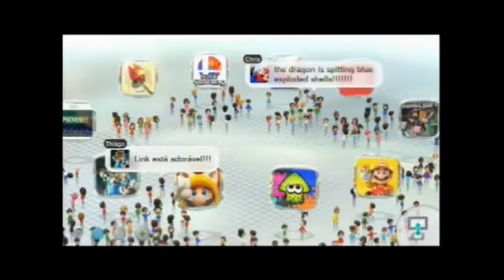Shovel Knight: Specter of Torment (Wii U) - Gameplay & First Impressions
This is the first video of this kind to be featured on my channel. I am playing the new installment of Shovel Knight, and this is a blind run as I have not reading anything about Specter of Torment nor have I seen any videos on it. I figured it would be fun, but I had no idea just how enjoyable it would really be. The controls are amazing as Specter Knight offers so much new in terms of gameplay, the music is quality as always, and the first level is as solidly designed as you could imagine. I will definitely play more of this on my own time, and I might even play a bit more on my channel. :)